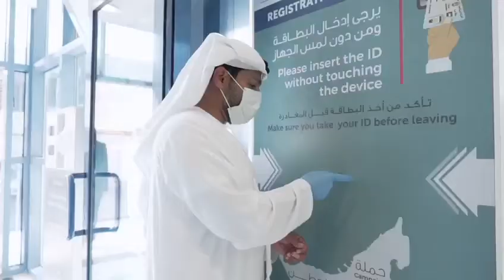HRA Covid-19 info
Video shooting and Editing for HRA-Abu Dhabi for Department of Government Support